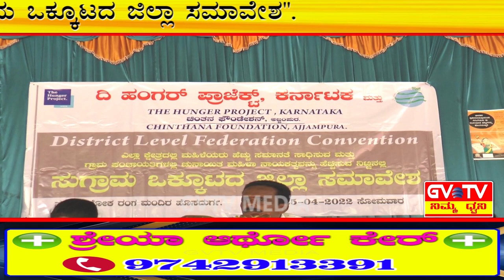ಹೊಸದುರ್ಗ-ಅಶೋಕ ರಂಗಮಂದಿರದಲ್ಲಿ ನಡೆದ"ಸುಗ್ರಾಮ ಒಕ್ಕೂಟದ ಜಿಲ್ಲಾ ಸಮಾವೇಶ".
ಎಲ್ಲ ಕ್ಷೇತ್ರಗಳಲ್ಲಿ ಮತ್ತು ಗ್ರಾಮಪಂಚಾಯಿತಿಗಳಲ್ಲಿ ಚುನಾಯಿತ ಮಹಿಳೆಯರ ನಾಯಕತ್ವವನ್ನು ಹೆಚ್ಚಿಸುವ ನಿಟ್ಟಿನಲ್ಲಿ ಈ ಸಮಾವೇಶವನ್ನು ಹಮ್ಮಿಕೊಳ್ಳಲಾಗಿತ್ತು.